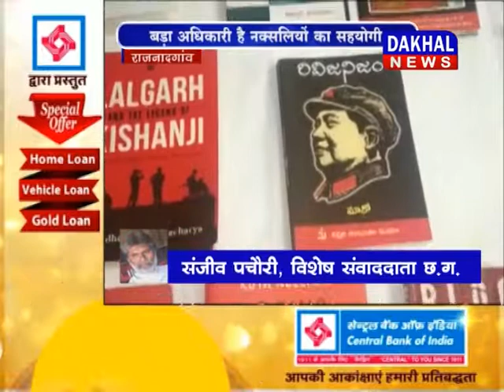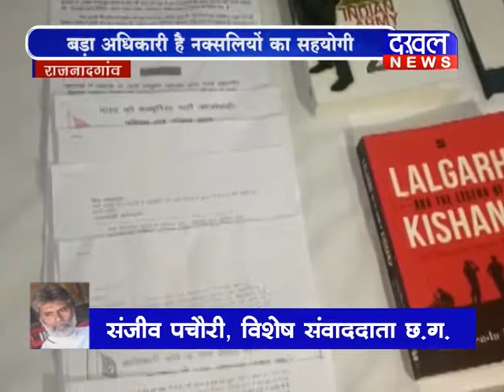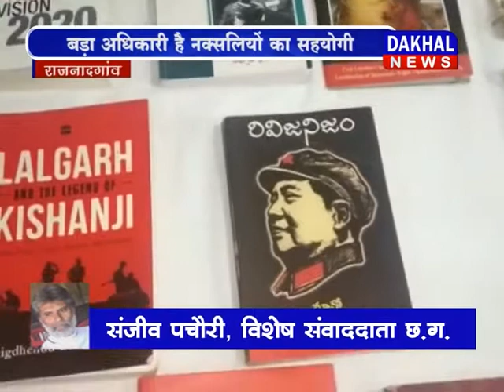नक्सली नेटवर्क का अधिकारी गिरफ्तार ||DAKHAL NEWS